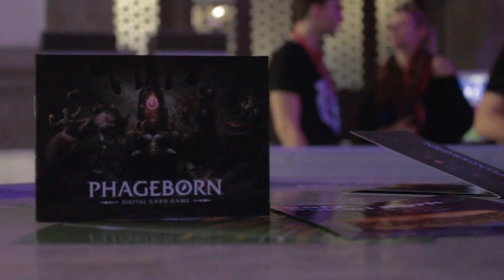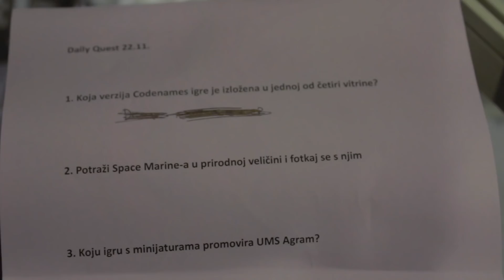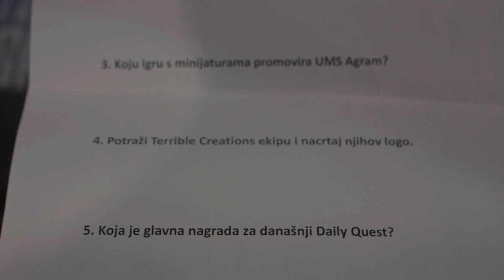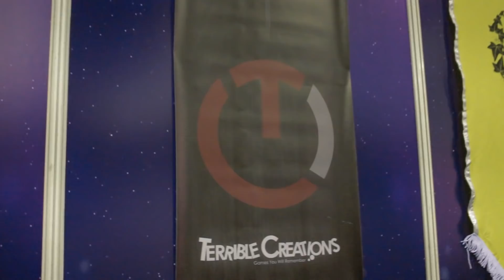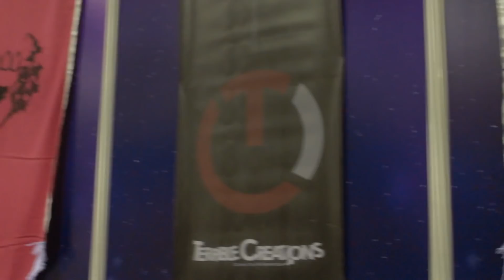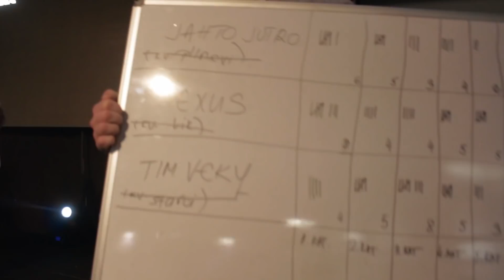Reboot Infogamer 2018 - Questovi buraz [Dan 2]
Ostavite 👍 i obavezno se Pretplatite na moj channel! ✔️